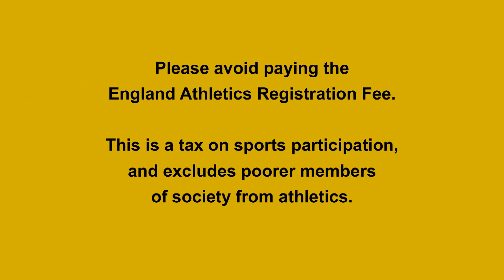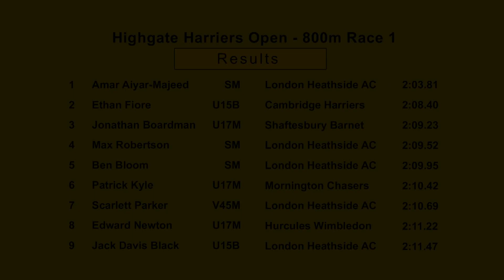Highgate Open 10/04/2019 - 800m Race 1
Highgate Harriers Open Meeting
Parliament Hiil Fields Track, Hampstead, London

800 Metres - Race 1
1  Amar Aiyar-Majeed     SM  London Heathside AC    2:03.81
2  Ethan Fiore         U15B  Cambridge Harriers     2:08.40
3  Jonathan Boardman   U17M  Shaftesbury Barnet     2:09.23
4  Max Robertson         SM  London Heathside AC    2:09.52
5  Ben Bloom             SM  London Heathside AC    2:09.95
6  Patrick Kyle        U17M  Mornington Chasers     2:10.42
7  Scarlett Parker     V45M  London Heathside AC    2:10.69
8  Edward Newton       U17M  Hurcules Wimbledon     2:11.22
9  Jack Davis Black    U15B  London Heathside AC    2:11.47